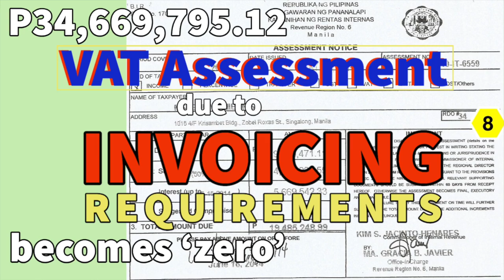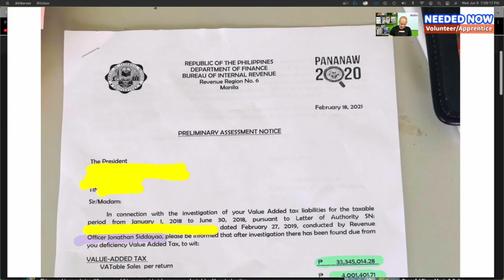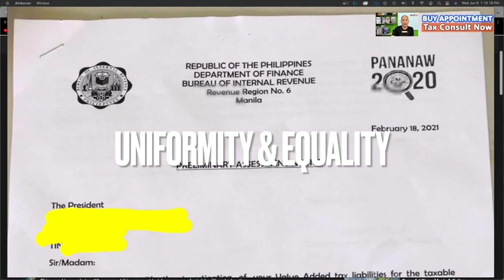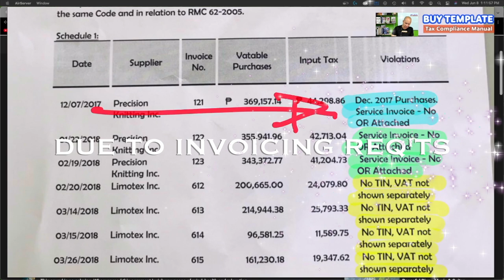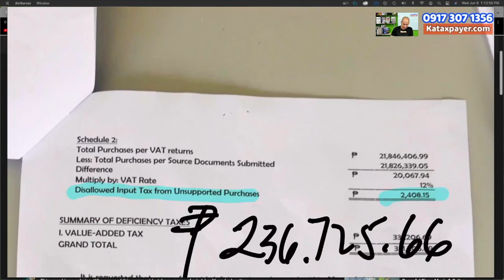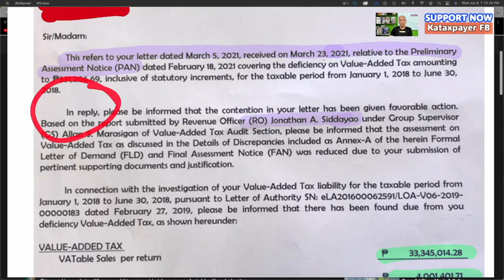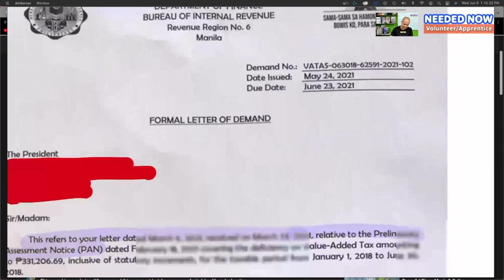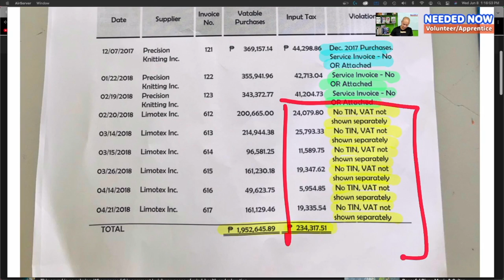34,699,795 peso VAT deficiency assessment due to Invoicing Requirements becomes zero peso ETM